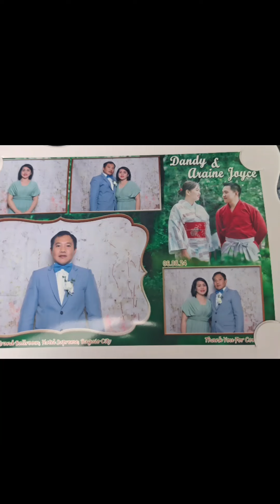June 8 2024 andong and arriane wedding